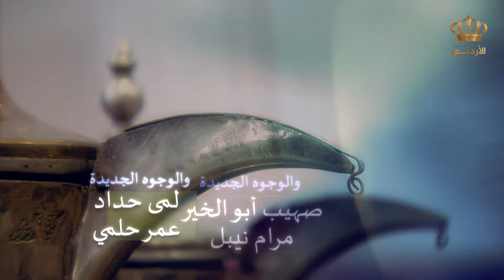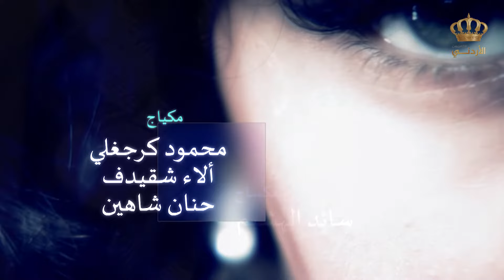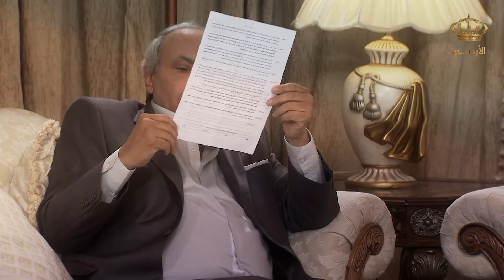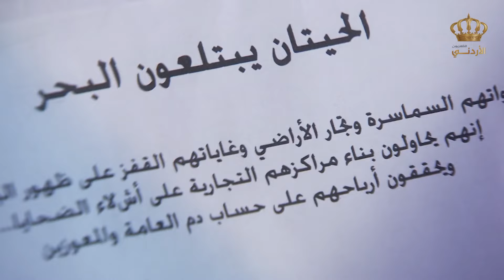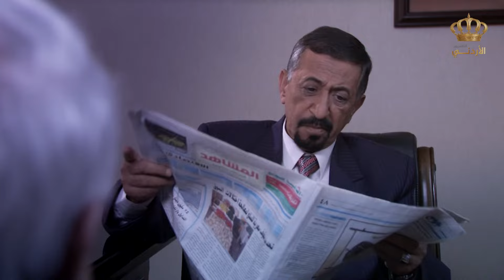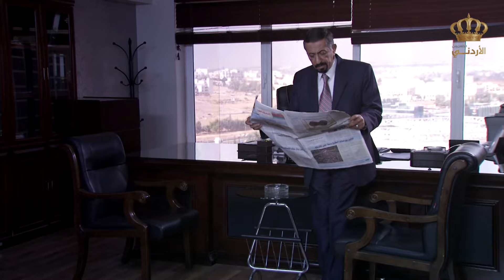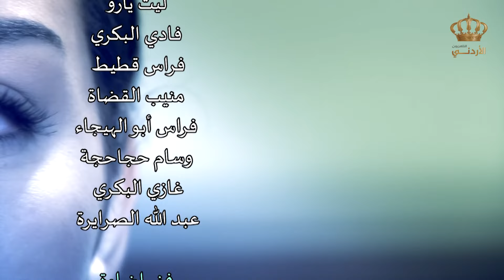مسلسل المبروكة | الحلقة 6 | بطولة: قمر الصفدي - محمد العبادي - لارا الصفدي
مسلسل المبروكة من إنتاج التلفزيون الأردني عام 2014، دراما أردنية معاصرة تبحث في العديد من قضايا المجتمع الأردني، يسلط الضوء على موضوعات معاصرة تشغل هموم وطموحات الإنسان الأردني على أكثر من صعيد، مثلما يدين بعض الممارسات والسلوكات الخاطئة التي تعرقل مسيرة تطور المجتمع المحلي في المجال الإقتصادي والتنموي ، مثلما يطرح ظاهرة العنف في الجامعات.

ﺇﺧﺮاﺝ: نبيل الشوملي (مخرج)، فراس أبو الهيجاء (مخرج منفذ)
تأليف: رياض سيف

بطولة: قمر الصفدي - محمد العبادي - أحمد العمري - لارا الصفدي - شاكر جابر - نادرة عمران - عاكف نجم - سهير فهد - عبد الكريم القواسمي